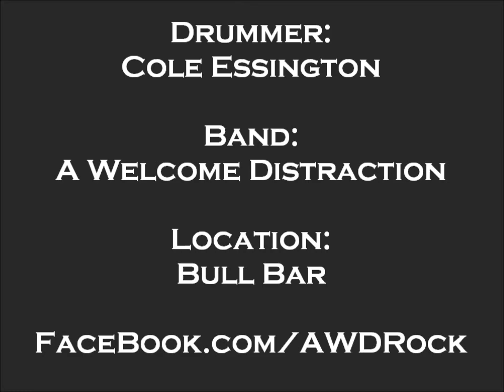Drummer Cole Essington of A Welcome Distraction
Cole Essington on Drums